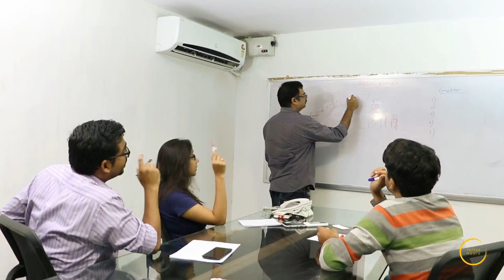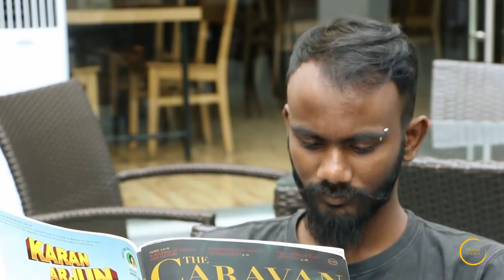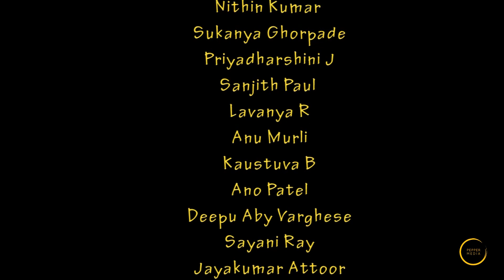Life Of A Beardo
'Life of a Beardo' traces the inevitable circumstances a beardo faces in his day-to-day life.
Watch if:
1) You're a Beardo
2) Or an Anti-Beardo
3) Crushing on a Beardo
4) Can't grow a beard
5) Watch anyway!

CREW:
Directors - Tania Sanyal and Suraj J. Menon
Script - Tania Sanyal and Suraj J. Menon
Editor - Benson Martin S
Cinematographer - Guru
Produced by - Pepper Media Pvt Ltd